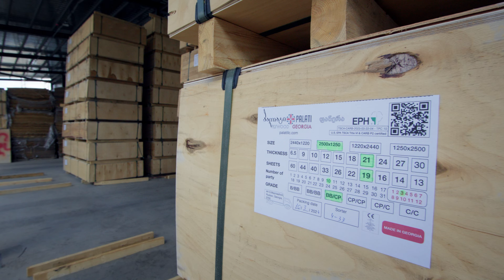"აწარმოე საქართველოში" ბენეფიციარი "პალატის" წარმატების ისტორია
📌 შპს "პალატი 2022" პირველი ქართული კომპანიაა, რომელიც მაღალი ხარისხის ფანერებს აწარმოებს
👩‍🏭 კომპანიაში დასაქმებულია 300-მდე ადამიანი, მათ შორის 120 ქალი.
📈 "პალატი 2022"-მა, 2022 წლიდან, სუბსიდირების სახით, სააგენტოსგან 200 000 ₾-ზე მეტი მიიღო